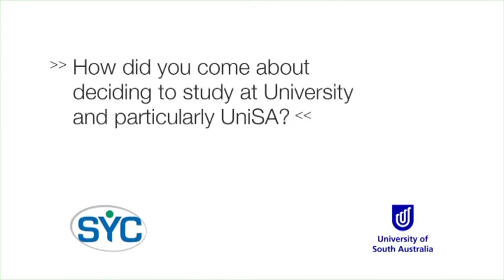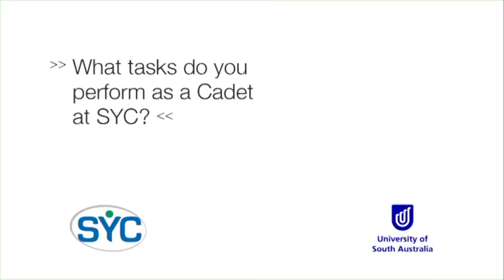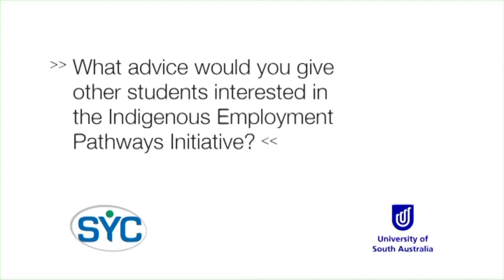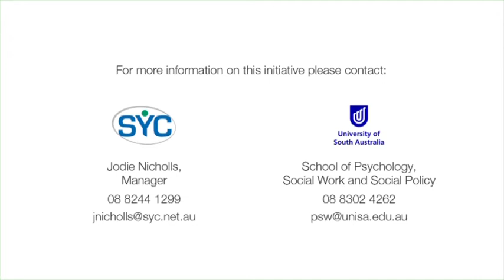The Indigenous Employment Pathways Initiative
Fleur talks about her experiences in undertaking the Indigenous Employment Pathways Initiative offered through the School of Psychology, Social Work and Social Policy (PSW) and work placement partner SYC (Service to Youth Council).